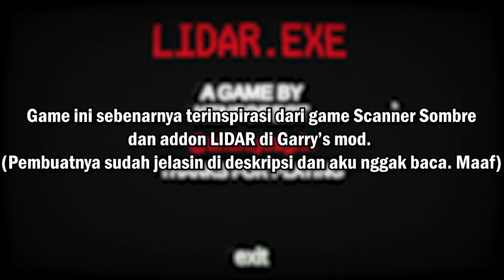Ngescan ruangan untuk mencari jalan keluar | LIDAR.EXE